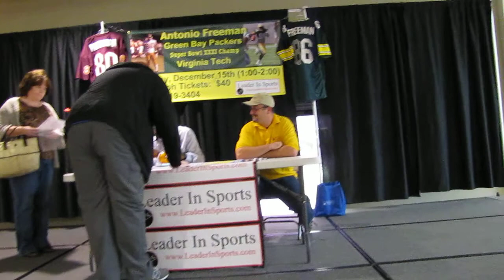Antonio Freeman Autograph Event December 15th, 2012 Green Bay Packers Super Bowl XXXI Champion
On Saturday, December 15th, LeaderInSports.com hosted a public autograph session with Super Bowl Champion Wide Receiver from the Green Bay Packers Antonio Freeman.  This is a short video to document this signing.